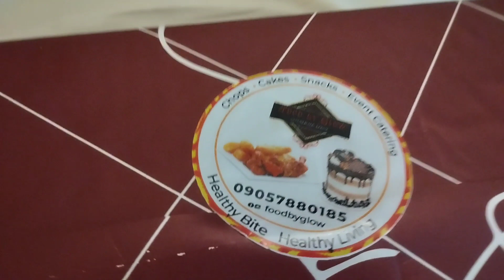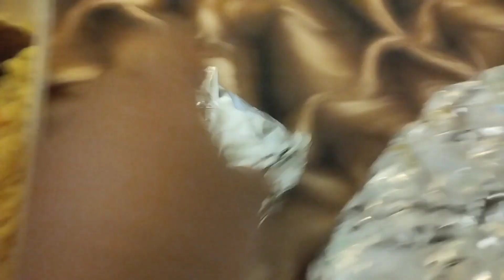A Day in my Life// First Valentine's Day as a WIFY😊❤️+ sleepover and lots more💃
🎵 Track info:
Title: Joystick by jeonNpcGamer
Genre and mood:Dance & Electronic+ Bright
Closer by LIQWYD
 🎵 Track info:
Title: closer by LIQWYD

Track info:
Title: inside
Artist:Land of fire
Genre: Hip Hop & Rap
Mood: calm
Cooking food by infraction

Verse of the day:

[29] The next day John saw Jesus coming toward him and said, “Look, the Lamb of God, who takes away the sin of the world.